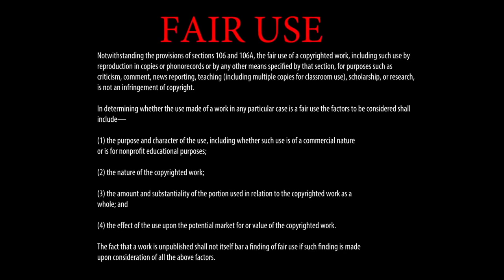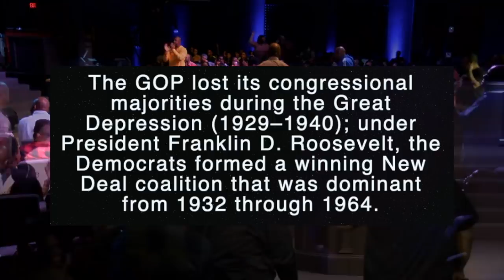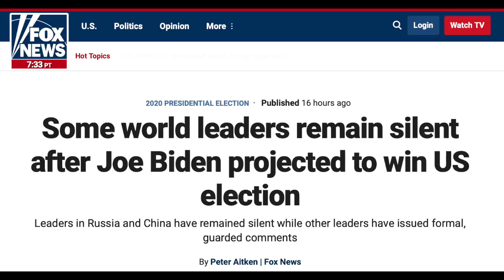Words From Pastor - A Message From G. Craige Lewis of EX Ministries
Sunday morning, I got up to preach the 4th installment in the Creator Series.  The Lord took me another way.  God is speaking in this hour and we must obey.  We must not put our confidence in politics.  Whether you voted or not, chose Biden or Trump, it doesn’t matter at this point.  God is still in control and our confidence must always remain in Him.  God Bless You!